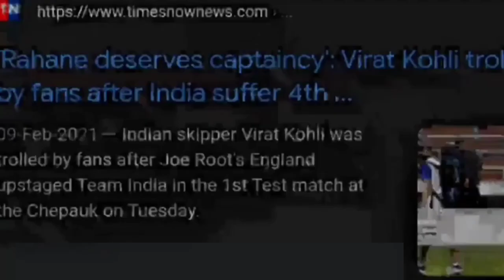india vs new zealand | india Lost t20 World Cup Status | whatsapp status | Virat Kohli sad status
T20 World Cup 2021, India vs New Zealand Highlights: A Virat Kohli-led India lost to a clinical New Zealand by eight wickets in an ICC T20 World Cup Super 12 match on Sunday, virtually dashing their hopes of making the semifinals. A timid India could only manage a below-par 110/7 in their vital match and then saw New Zealand chase down the target of 111 with 33 balls to spare. Opener Daryl Mitchell top-scored for New Zealand with 49 off 35 balls, while skipper Kane Williamson made an unbeaten 33.

Sent into bat by New Zealand skipper Kane Williamson, India lost wickets at regular intervals and struggled to pose any serious threat to a disciplined Kiwi attack. Leg-break bowler Ish Sodhi and left-arm spinner Mitchell Santner returned exceptional figures of 2/17 and 0/15 from their respective quota of four overs each. Pace spearhead Trent Boult picked up 3/20.

Brief scores: India: 110/7 in 20 overs (Ravindra Jadeja 26 not out; Trent Boult 3/20, Ish Sodhi 2/17).

New Zealand: 111/2 in 14.3 overs (Daryl Mitchell 49; Jasprit Bumrah 2/19).

Credit Now
Music & bgm